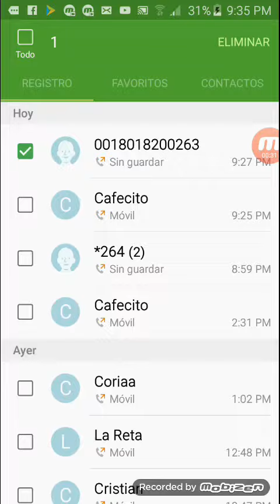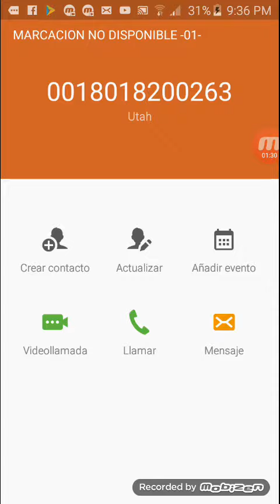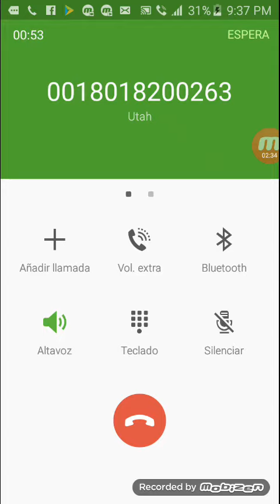LLAME A NUMERO MALDITO Y ME CONTESTARON